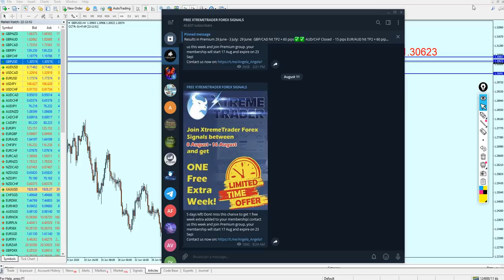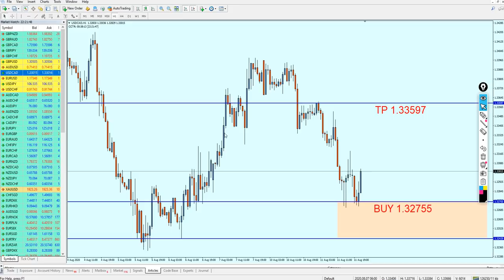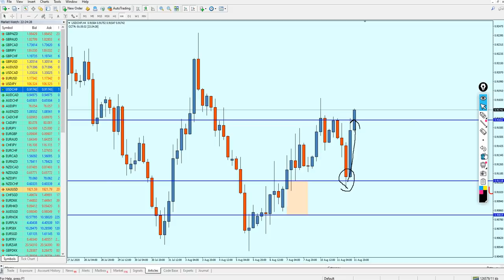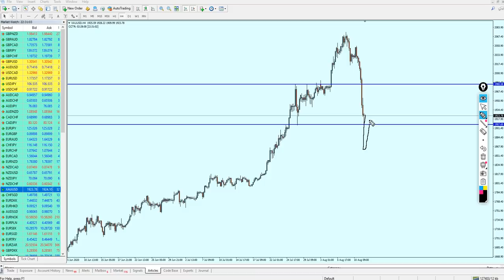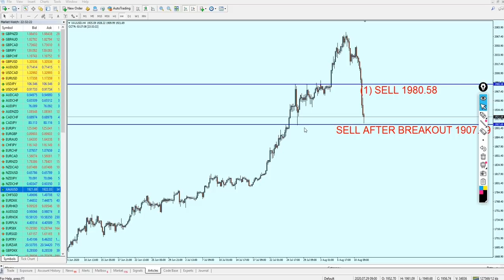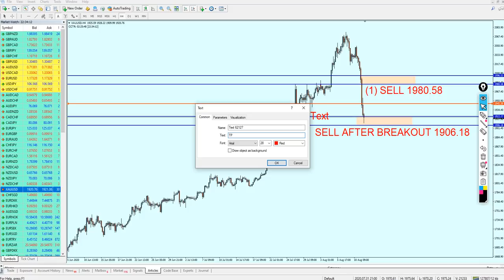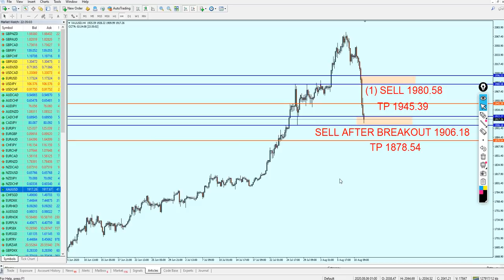MID Week Analysis 10 - 14 August